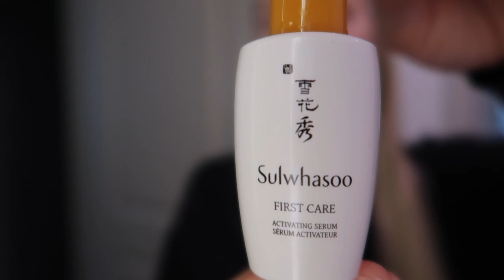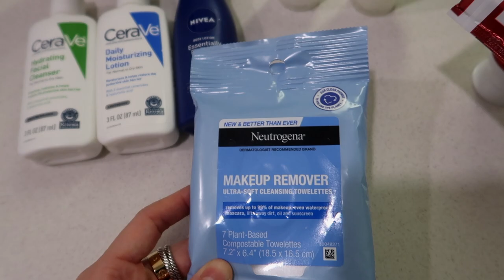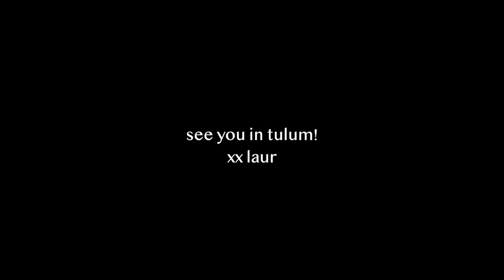VLOG:Packing and prepping for Mexico + skincare + haunted experience? + slow mornings + so much more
ITEMS MENTIONED:
Mason Jars
Coffee Cup
Black Crew neck
Osea Hyaluronic acid
Arnica cream
Eye Gel Patches
Princess Polly Colorful Sweater
Shein Tank Top
Alo Yoga
Valentino Perfume
Tan Top(code Laurcolvin for $$ off)

Adina Eden (or code Laurencolvin for $$ off)